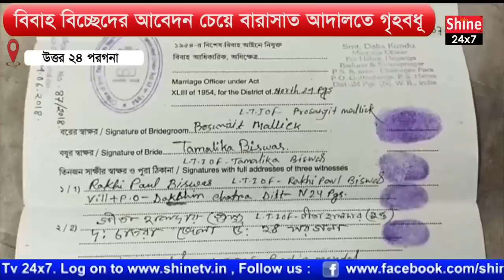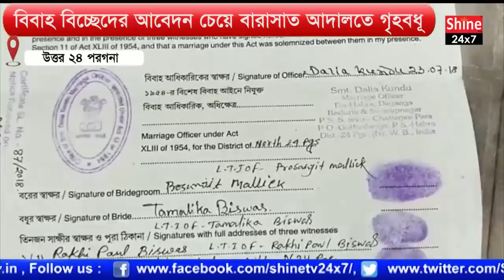বিবাহ বিচ্ছেদের আবেদন চেয়ে বারাসাত আদালতে গৃহবধূ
The victim was tortured at her father-in-law's house by a housewife at Barasat court seeking divorce. But the fugitive husband

 After the marriage, a housewife from Mashalandpur, who was on the doorstep of Barasat court, was subjected to mental and physical abuse by her in-laws. The accused husband could not be found even after filing for divorce. The housewife alleged that her husband Prosenjit Mallick, who was 14 years old, lured her to marry him and smuggled her to Bangladesh illegally. The housewife's mother then lodged a complaint with the police and brought the girl back from Bangladesh with the help of police. Shortly after this, the accused contacted me with the girl and when the girl turned 18, according to Bengali, they were given in marriage by the family. They have a young daughter. Allegedly, after the marriage, her husband and in-laws started torturing her mentally and physically. Even the housewife's father-in-law tries to take advantage of her in a dirty way. The housewife claimed that the accused husband did not do any work properly and used to abuse her by drinking alcohol. The family used to live on the money sent by father-in-law from Bangladesh. The accused husband, who was financially strapped in the family, offered her a dirty job. The accused husband then allegedly refused to take responsibility for her and their daughter and kicked them out of the house. The complainant housewife then approached the Barasat court on Thursday seeking a divorce. Barasat court lawyer said the accused husband was absconding even though a divorce case was filed. The lawyer speculates that the accused may have fled to Bangladesh. The complainant housewife demanded severe punishment for the accused